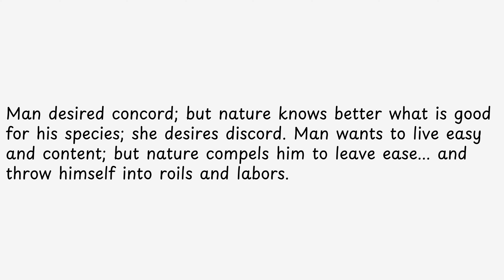Man desired concord; but nature knows